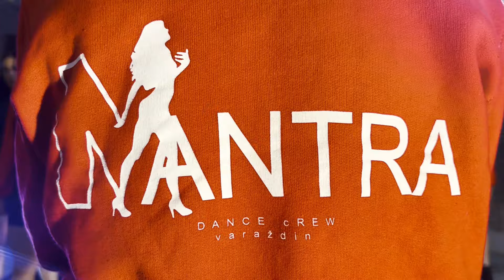RIM TIM TAGI DIM - Eurovision dance choreography - MANTRA dance crew 🇭🇷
Let's go Baby Lasagna, we are sending support from Varaždin!! 💥